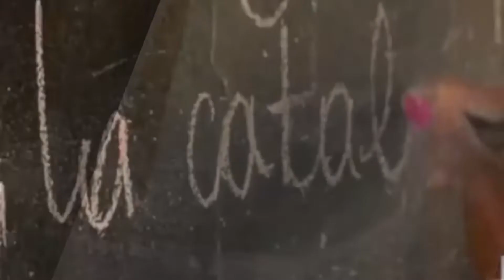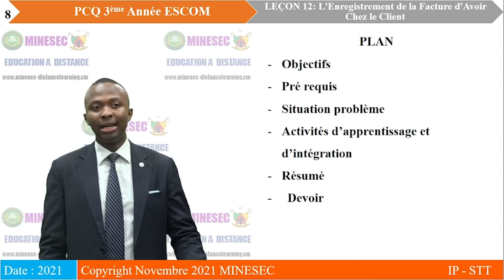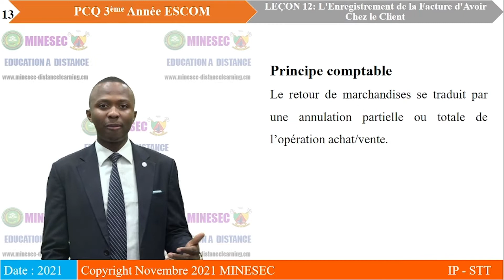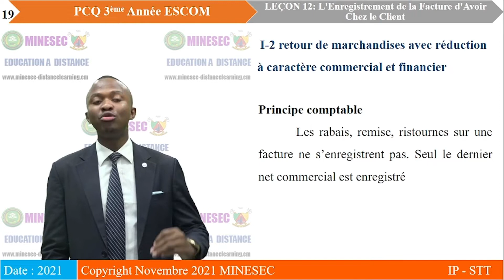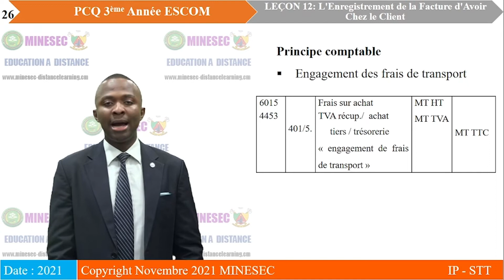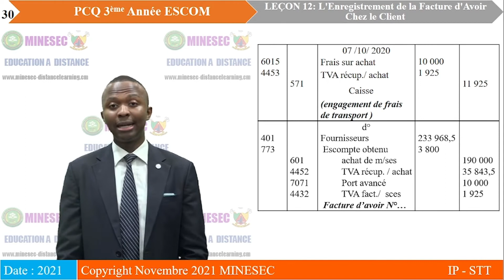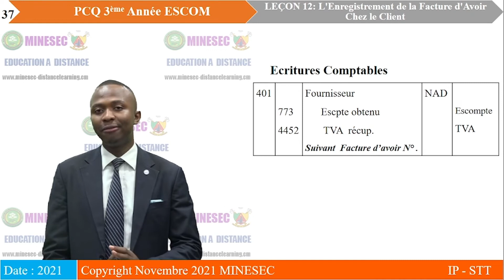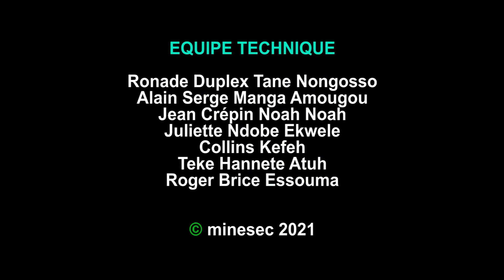IP-STT PRATIQUE COMPTABLE Q A3 ESCOM Leçon 12 Retour sur Achat de Marchandises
PRATIQUE COMPTABLE Q A3 ESCOM Leçon 12 Retour sur Achat de Marchandises